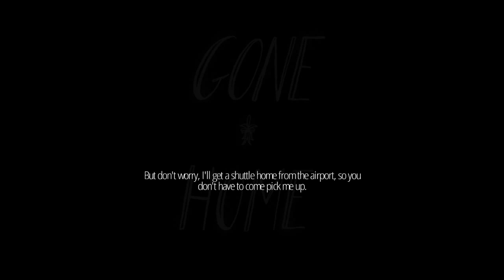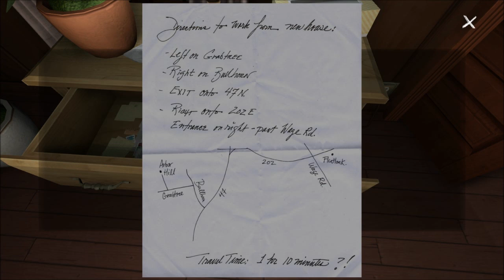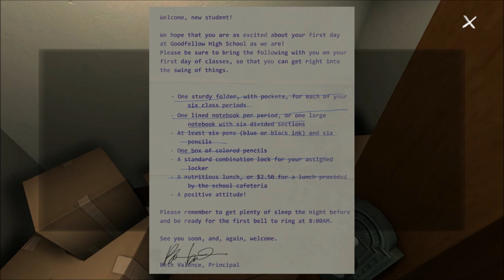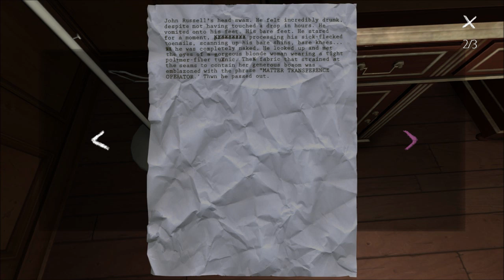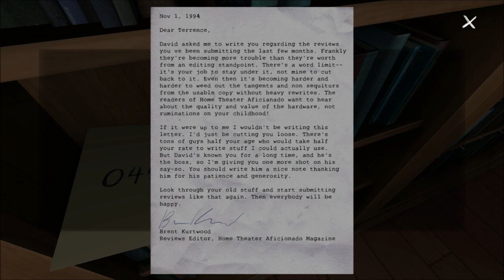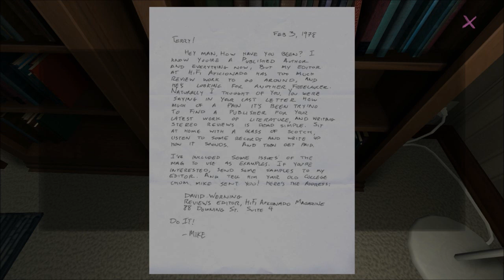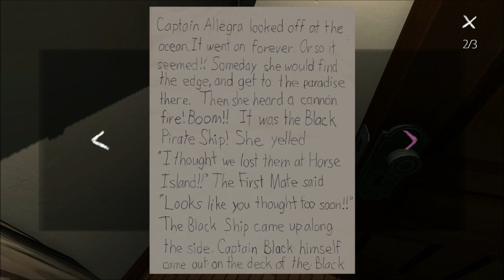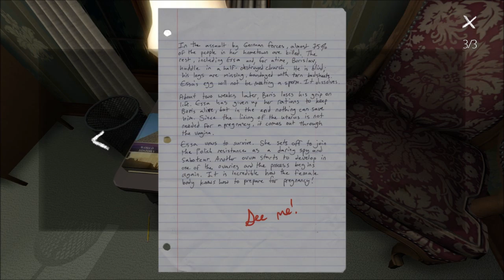Gone Home - 01 - Welcome Home..? [Full Playthrough]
Finally getting around to playing Gone Home for myself! Gone Home is a "story exploration" game, focused more on atmosphere and emotional connections in storytelling rather than puzzles or action...